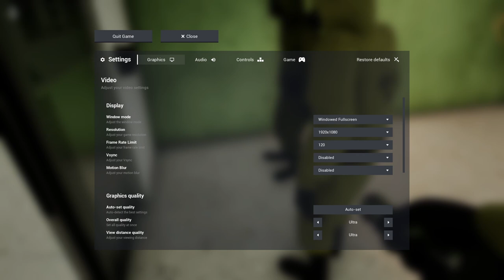Getting new friends in the backrooms - Escape The Backrooms Funny moments W/Friends, Episode 1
Will be a break a few videos from left 4 dead but do not worry.
There is more to come of that but i have some other footage that i want to get out aswell so i thought i could upload that between the left 4 dead 1 and left 4 dead 2 maps.
To be fair we have not finished the backrooms game either yet cause Cosmics ram died.
PC ram not an actual ram.

If you were an actual ram, i would eat you. to be fair i will eat you even if you aren't a ram :)